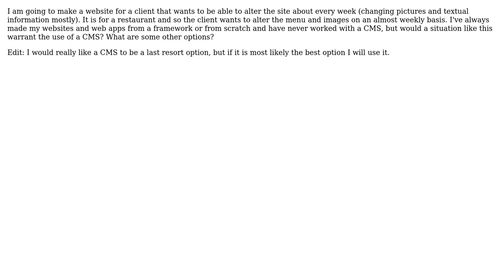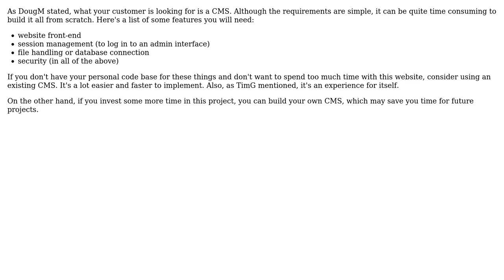Software Engineering: Advice needed - CMS vs. framework (3 Solutions!!)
Software Engineering: Advice needed - CMS vs. framework

With thanks & praise to God, and with thanks to the many people who have made this project possible! | Content (except music & images) licensed under CC BY-SA | Music | Images & others | With thanks to user user89460 user TimG user sfat user DougM and the Stack Exchange Network Trademarks are property of their respective owners. You are responsible for your own actions.